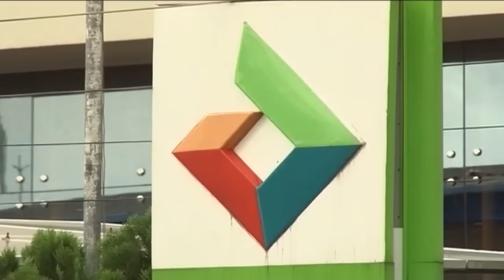Access Bank & Diamond Bank CEOs break down their planned merger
Earlier this week, Diamond bank announced that it selected Access bank as the preferred bidder with respect to a potential merger of the two banks, a move they say will create Africa’s largest retail bank by customers. CNBC Africa’s Esther Awoniyi caught up with Uzoma Dozie, CEO of Diamond Bank and Herbert Wigwe, CEO of Access Bank to discuss their planned merger in detail.